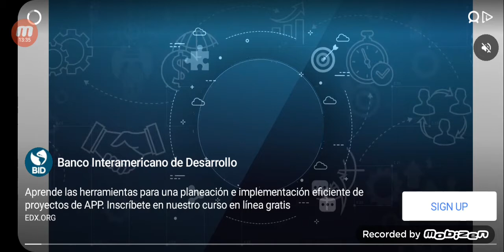[WARPLANES WW2 Dogfight]. Invasión a Polonia 10 (1939) - Fortaleza de Modlin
🇩🇪🆚️🇵🇱 FORTALEZA DE MODLIN (1939) - Invasión de Polonia. El general polaco Wiktor Thommée merece especial consideración. Sostuvo una férrea resistencia al avance alemán por dos semanas. ¿El objetivo? Cubrir la retirada de las fuerzas terrestres y distraer al enemigo en su asedio a Varsovia. Fue de vital respaldo el tren blindado "Smierc" y las baterías antiaéreas que destruyó la mayor cantidad de aviones nazis de la campaña. ¿Qué aviones fueron los emblemáticos de esta campaña? ¿Por qué Polonia no pudo contener por más tiempo el avance nazi? ¿En qué fecha se rindió la fortaleza de Modlin? ¿Qué tipos de aviones tenía Polonia? Aquí un poco de historia.